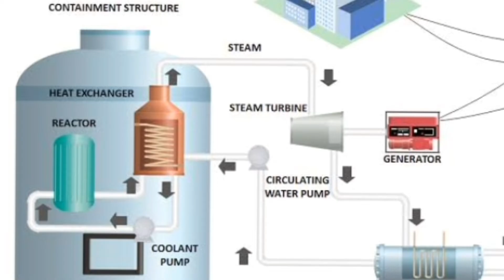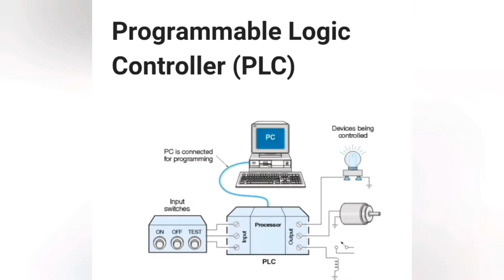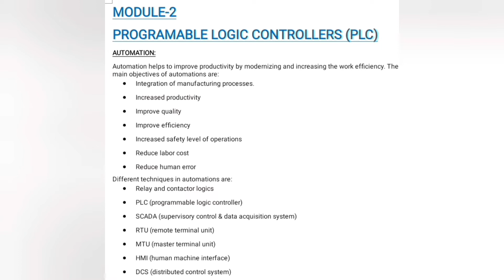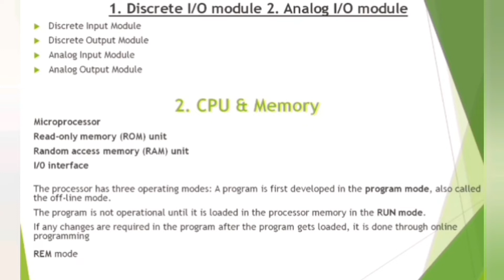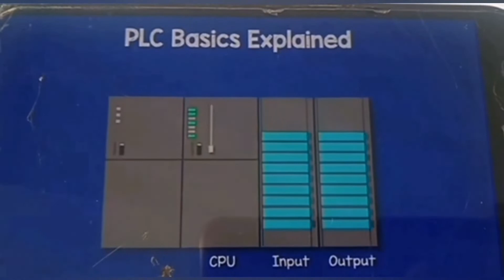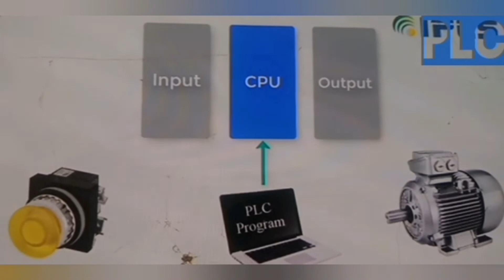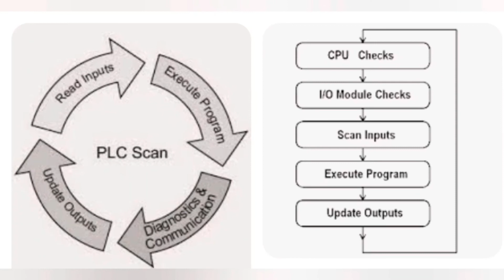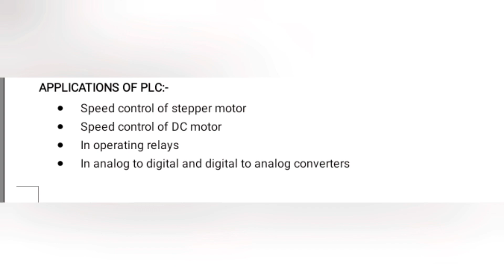PLC-1 BASICS OF PLC architecture of plc, scan cycle, advantages, disadvantages, selection creteria,